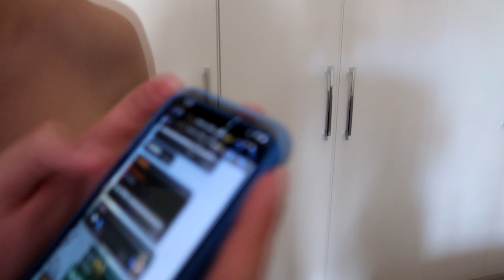ARRUME-SE COMIGO PARA VER A CRUSH (MELODY) 😍